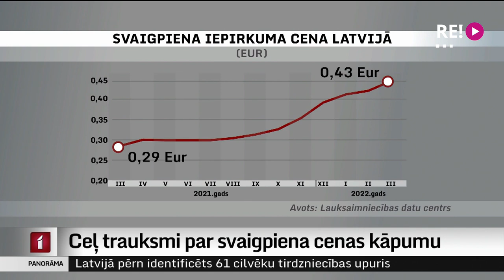Ceļ trauksmi par svaigpiena cenas kāpumu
Piena pārstrādes uzņēmumi ceļ trauksmi par straujo svaigpiena cenas kāpumu. Tā gada laikā augusi par 44 %. Līdz ar to gaidāms straujš cenu kāpums arī pienam veikalu plauktos, ko daļa iedzīvotāju vairs nevarētu atļauties. Kādi ir nozares piedāvātie risinājumi – stāsta Māris Klūga.